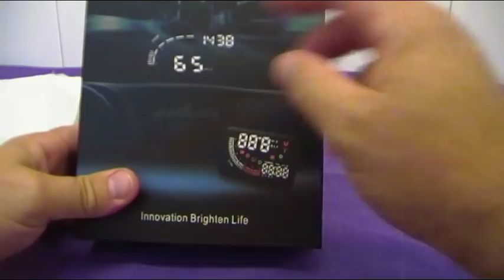CAR HEAD UP DISPLAY UNBOXING - VISUALIZADOR DE DATOS DE FUNCIONAMIENTO PARA PARABRISAS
Unboxing de un aparato que he probado de Gearbest, el CAR HEAD-UP DISPLAY, un proyector de imágenes de datos de funcionamiento y alarmas del vehículo en el parabrisas del mismo,    muy sencillo de utilizar e intuitivo, configurable prácticamente sin necesidad de manual todo a través del pequeño mando a distancia.